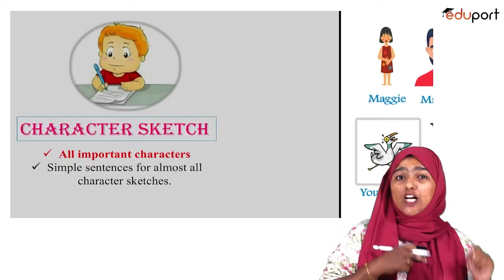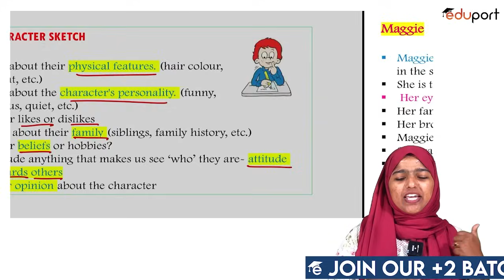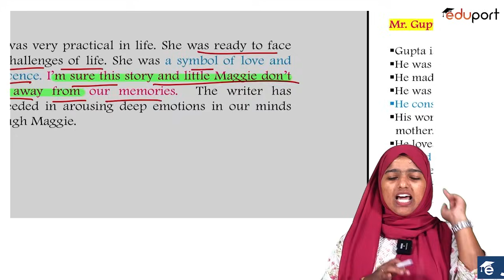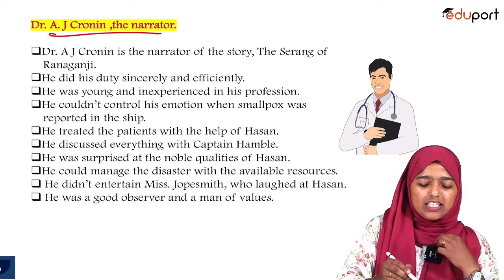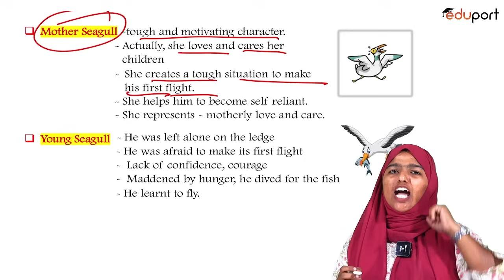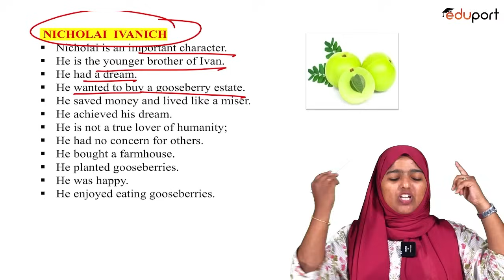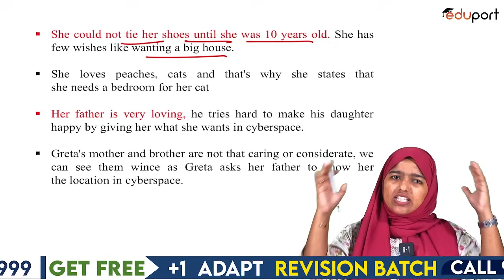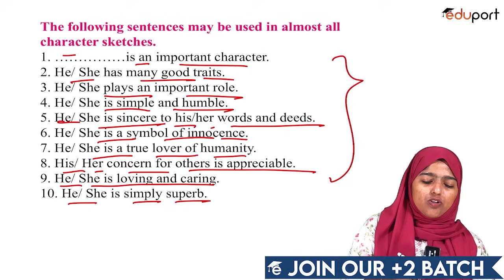Plus One English Public Exam - മുഴുവൻ Character Sketches ഉം ഒരൊറ്റ വിഡിയോയിൽ | Eduport Class 11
Prepare for your Plus One English Public Exam with our comprehensive video on character sketches. In this single video, you'll find everything you need to know about character sketches for class 11. Watch now and get ready to ace your exams with Eduport!